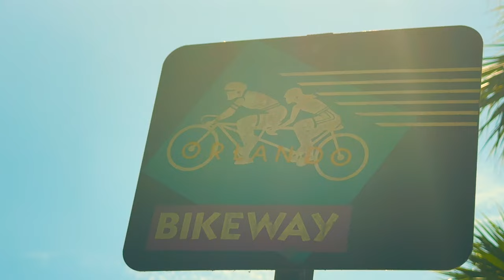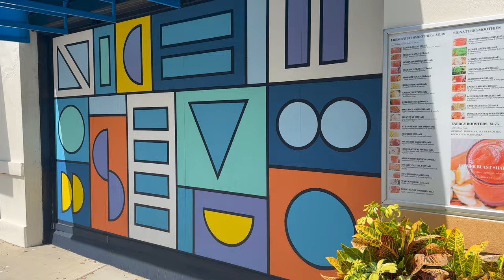D.A.R.Y.L. (1985) FILMING LOCATIONS | Never Before Seen Locations! 4K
Join us as we embark on an extraordinary journey to uncover the hidden gems behind the beloved 80s classic, "D.A.R.Y.L." In this exclusive video, we delve deep into the enchanting world of this timeless film to reveal its elusive filming locations like never before!

Prepare to be transported back in time as we traverse through quaint towns, picturesque landscapes, and iconic settings that served as the backdrop for the heartwarming story of a young boy with extraordinary abilities. From charming streets to scenic vistas, each location holds a piece of cinematic history waiting to be discovered.

Whether you're a die-hard fan of "D.A.R.Y.L." or simply a lover of film nostalgia, this immersive journey promises to ignite your imagination and ignite your passion for exploration. So grab your popcorn and join us as we unlock the secrets of these never-before-seen filming locations, bringing the magic of "D.A.R.Y.L." to life like never before!